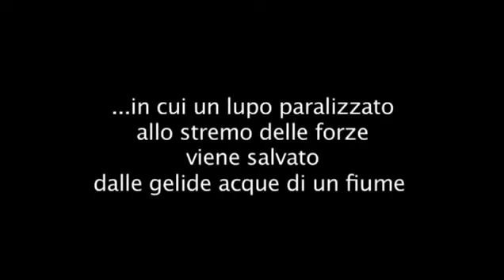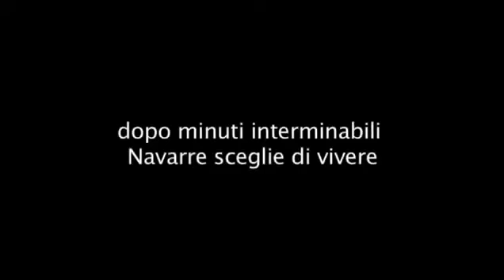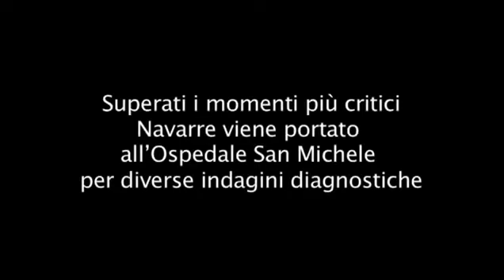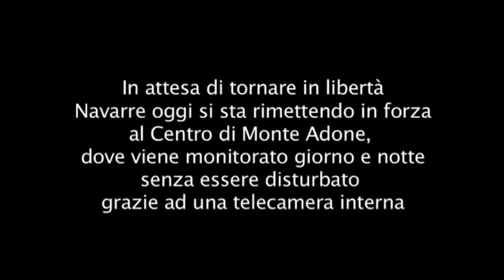Sauvetage d un loup qui se noie